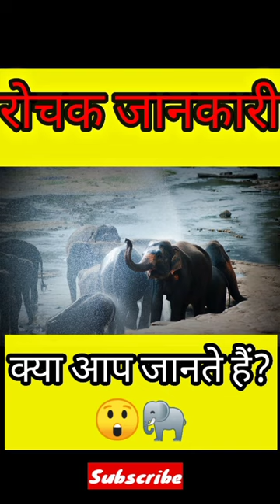👆हाथियों की कितनी प्रजातियां पायी जाती है?🤔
top 10 elephants
best elephant
top elephant
elephant gift ideas
elephant best
world best elephant
the best elephant
elephant gift ideas for her
great white elephant
best elephant sanctuary
best elephant sanctuary in the world
the great elephant tale
best gifts for elephant lovers
elephants are the best
the great white elephant
cool elephant gift ideas
cute elephant gift ideas
elephant and black lab best friends
best elephant joke ever